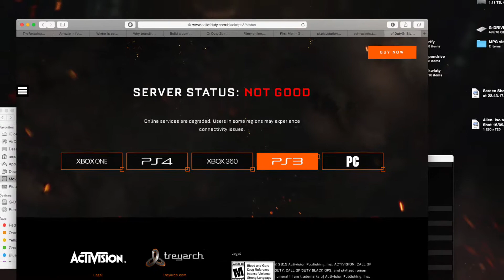Black Ops 3 Zombies: The Giant. First games with randoms!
So new Black Ops has been released. Does it mean also new better randoms? Let's find out ;p

COD Black Ops 3 Zombies: The Giant gameplay FullHD@PS4